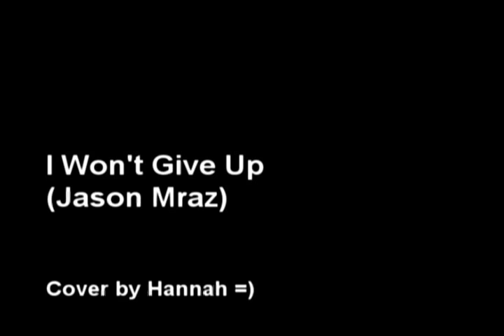I Won't Give Up-Jason Mraz (Cover)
Jason Mraz, sorry for ruining your song. It's a beautiful song though. I mean the original of course. Not this version. =)